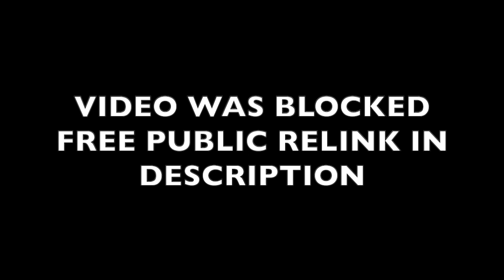Nostalgia Critic - Daredevil REACTION!